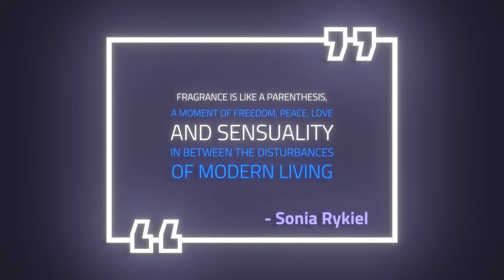VIKTOR&ROLF SPICEBOMB EXTREME! | FRAGRANCE REVIEW!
HELLO EVERYONE! Today at StudioScents I'm talking about the incredibly powerful yet incredibly soft (fragrance dichotomy?) Spicebomb Extreme by Viktor&Rolf! How, where and why would you ever want to wear such a fragrance? These are three questions I attempt to answer in my review. Check it out for yourself, and please leave your comments of your experience(s) with this aromatic wonder!

Tommy

To film:

iPhone 11 Pro Max Midnight green 512g
JOBY Gorillapod 3K with Manfrotto PIXI Clamp
PoP Multidirectional Cardioid Lav lapel microphone

In the Playful Silence - Typekast
Last Summer Night - Qeeo
Rays - Typekast